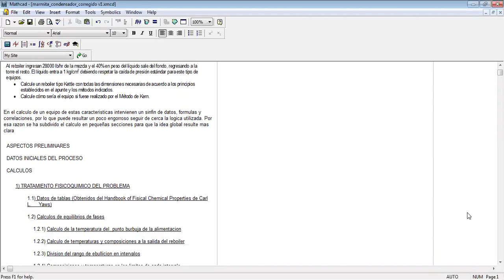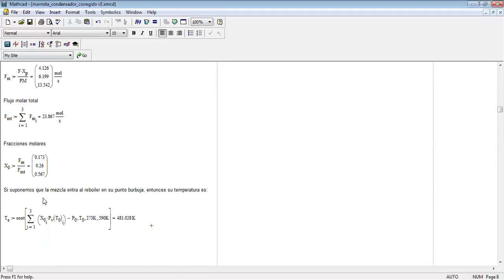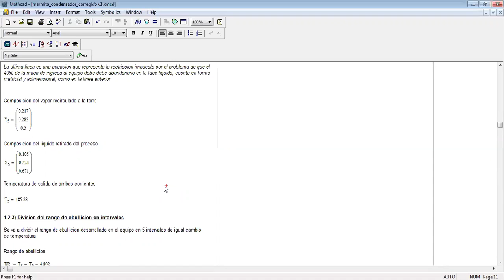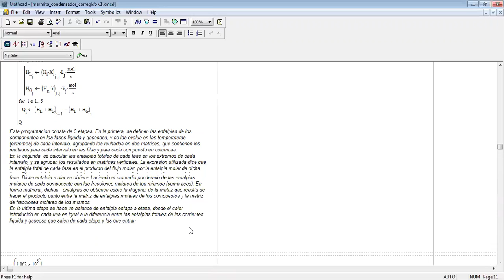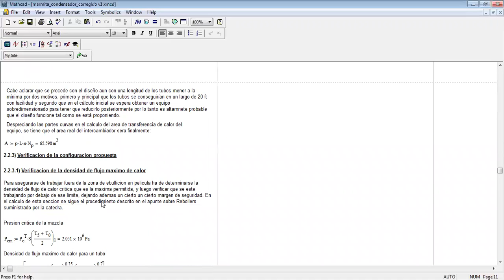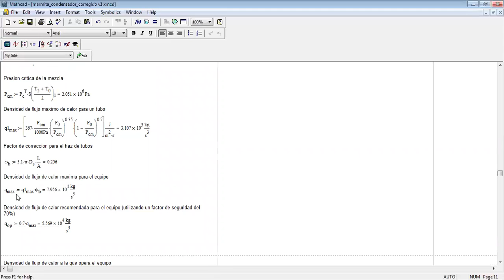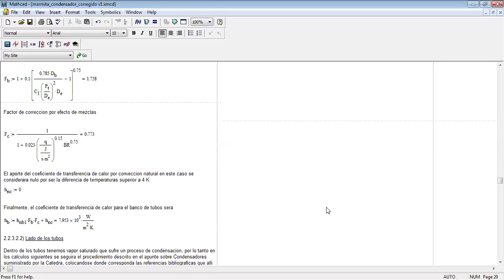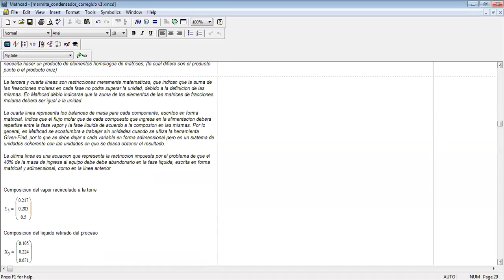58- Vaporizador Kettle